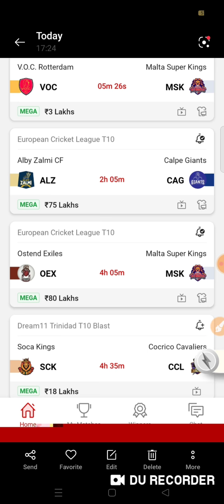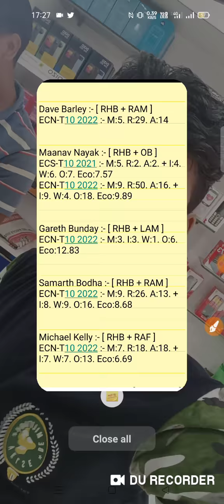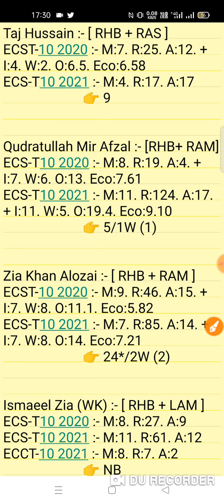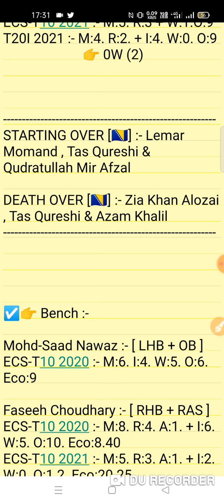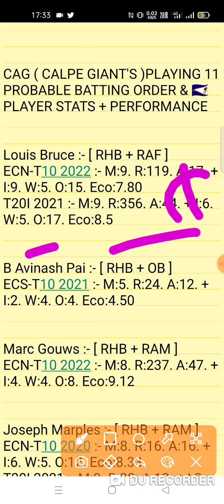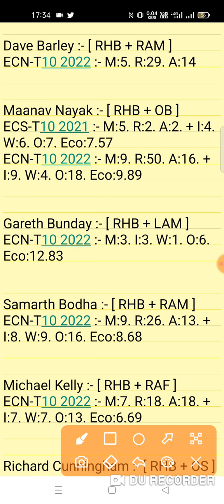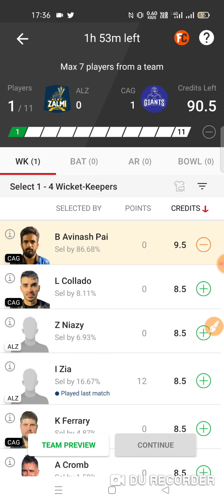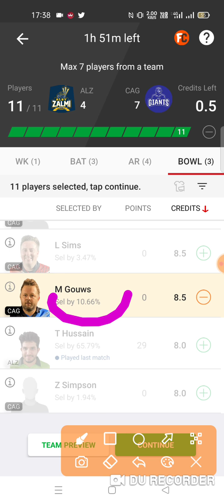ALZ vs CAG Dream11 Prediction | Alby Zalmi vs Calpe Giant's 4th Match ECL-T10 2022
cag vs alz today match prediction 4th Match ECL-T10 Group D European Cricket League T10 Series 2022
alz vs cag match prediction
alz vs cag last match performance
alz vs cag team prediction video
alz vs cag dream11 prediction analysis
ALZ vs CAG Dream11

1. This analysis is based on my Understanding,knowledge and instinct. While selecting your team, consider the points mentioned and make your own decision.

2. Dream 11 takes great care to comply with all central and state legislation in India to ensure that users are fully protected. Every contest on platform is carefuly designed to comply with applicable statutes and regulations in India. Dream1 constitutes a 'game of mere skir, which makes the Dreamll game exempt from the provisions of the Public Gambling Act, 1867 (PGA) Dreamil is a legitimate business activity protected under Article 19(Dg) of the Constitution of India